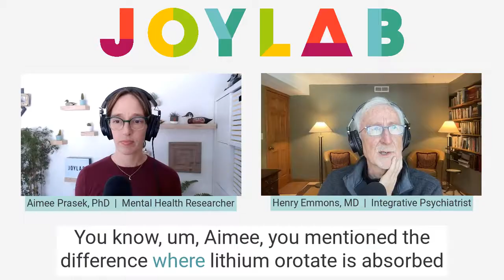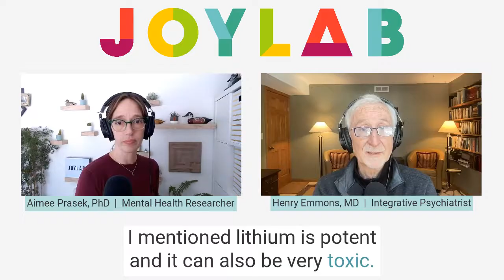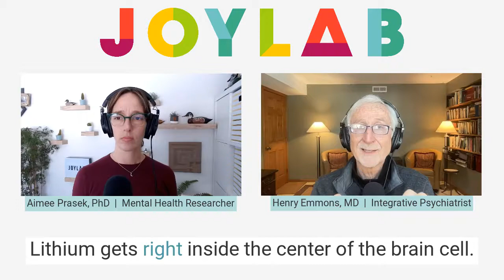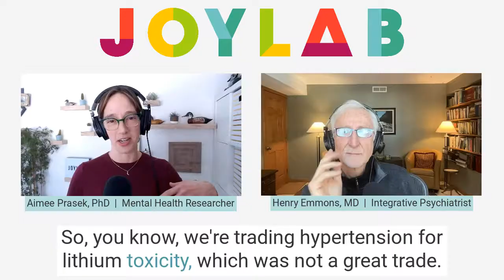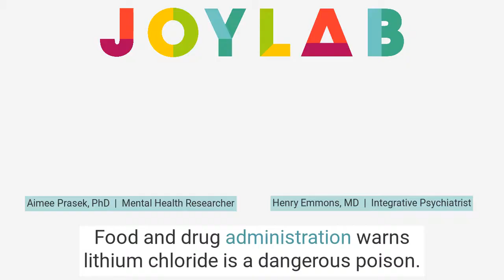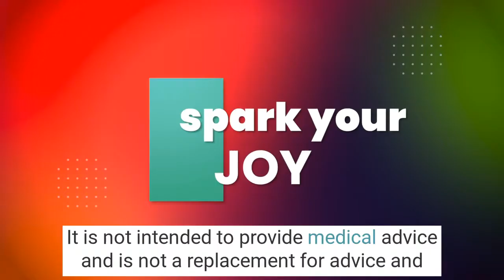Lithium Orotate & Lithium Carbonate | Joy Lab Podcast [ep. 127]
In this episode of the Joy Lab podcast, hosts Dr. Henry Emmons and Dr. Aimee Prasek talk about lithium orotate, a compound different from the commonly prescribed lithium carbonate used for bipolar disorder. They explore its potential advantages including better brain absorption and fewer side effects at lower doses, while also clarifying that although it should not replace prescribed medications, it may have valuable uses. The conversation also covers how lithium orotate may have a role in clinical practice for mood disorders and depression with a genetic component. The historical context of lithium's use and the repercussions of its bad PR in the past are also noted, alongside emerging research on its possible preventive role for conditions like Alzheimer's.

Key moments:
00:00 Introduction to the Joy Lab Podcast
00:39 Unveiling the Topic: Lithium Orotate
00:57 Understanding the Different Types of Lithium
01:42 The Benefits and Precautions of Lithium Orotate
01:56 Exploring the Nature and Uses of Lithium
03:25 Lithium Orotate in Clinical Practice
09:32 The History and Perception of Lithium
14:12 Lithium's Role in Brain Detoxification and Prevention
16:31 Closing Thoughts and Future Prospects
17:45 Outro and Disclaimer

Joy Lab and Natural Mental Health are community-supported. That support helps keeps the Joy Lab podcast free for all!

* Resilient Community: Access lots of extra resilience-boosting resources (like our Sleeping Well Workshop) AND you'll join a group of inspiring folks who play an integral role in keeping this podcast going... which means powerful resources (like this podcourse) stay accessible to everyone.
* Joy Lab Program: Take the next leap in your wellbeing journey with step-by-step practices to help you build and maintain the elements of joy in your life.
* Shop high-quality supplements and wellness products at our Fullscript store and at Resilient Remedies. Every purchase helps keep this show ad-free and accessible for all. You'll also receive a special NMH discount!
* Our partner store at Fullscript: This is where you can find high-quality supplements and wellness products. Except for our CBD Gummies, any product links mentioned in the show notes below will require an account. Sign up for your free Fullscript account
* Resilient Remedies: This is where you can find our line of trusted, high-quality CBD gummies:

Please remember that this content is for informational and educational purposes only. It is not intended to provide medical advice and is not a replacement for advice and treatment from a medical professional. Please consult your doctor or other qualified health professional before beginning any diet change, supplement, or lifestyle program.
Please see our terms for more information.
If you or someone you know is struggling or in crisis, help is available. Call the NAMI HelpLine: 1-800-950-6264 available Monday through Friday, 10 a.m. – 10 p.m., ET. You can also call or text SAMHSA at 988 or chat 988lifeline.org.